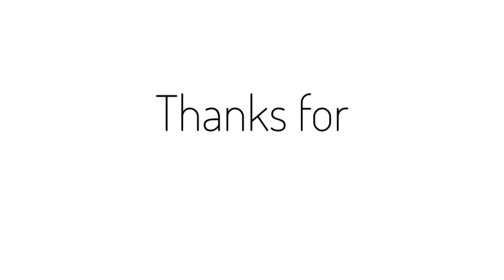Baked Moi Moi with Bean Flour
The only thing easier than baking Baked Moi Moi is making Baked Moi Moi with Bean Flour!
You'll need

1 Cups Bean Flour
3 Cups Hot Water
1 Large Onion
Handful Pepper (to desired heat level)
Crayfish
Salt
Seasoning
Egg, Bell Pepper & Chili Flakes to garnish